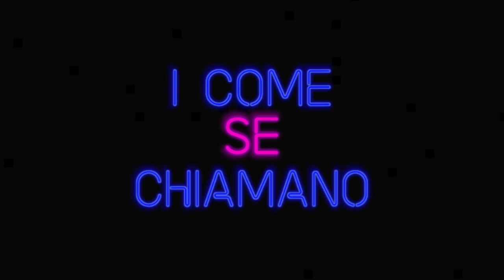I Come Se Chiamano - Nostalgia Di Un Futuro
I Come Se Chiamano presenta: Nostalgia Di Un Futuro

Musica e testi: Luca Perrone
Voce: Ilaria Rinaldi
Supervisione alle percussioni: Gabriele Morganti
Regia: Luca Perrone

Con: Francesca Ianniello, Martina Ianniello, Arianna Morganti